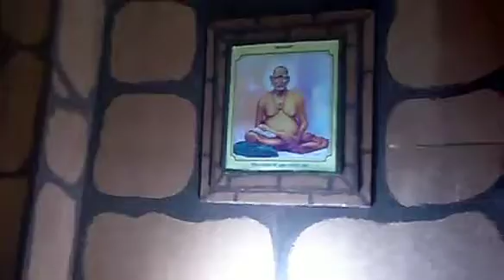Ganesh chaturthi decoration . Saibaba ki Dwarkamai main Ganesh.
Ganesh Decoration made by tarcar Pednekar family members.
" Sai Baba ke Dwarkamai main Ganesh chaturthi "
Mechanical movement of saibaba using motors and gears.Dhuni created with computer fan and yellow spot light.
This deco was made in 11 september 2013.